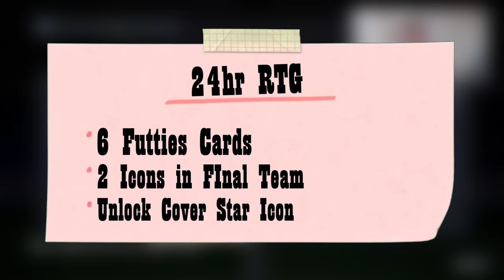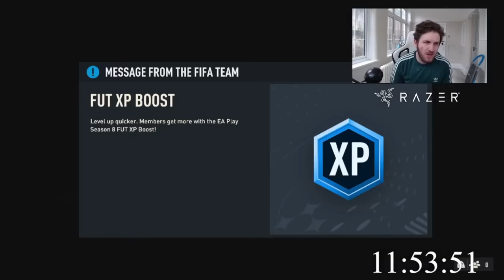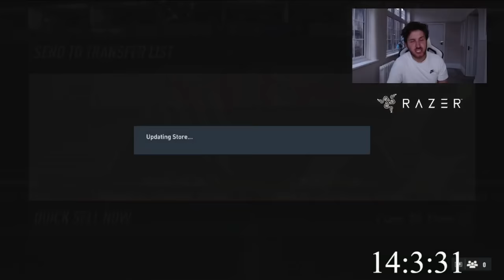What's the Best Team You can make in 24 Hours of FIFA 23?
I Built this FIFA 23 Team in 24 Hours... How to Build THIS team in 24 Hours of FIFA 23.. How to spend $0 Beating FIFA 23 in 24 Hours of Futties!

24 Hours of FIFA 23

12 Hours of FIFA 23

I Spent $0 Beating FIFA 23

1 Day on FIFA 23

24 Hour RTG Speedrun

1 Day of FIFA 23

24 Hour Futties Team

FIFA 23 RTG Speedrun

24 Hours of FIFA 23

1 Day TOTS Team

24 Hour Road to Glory

24 Hour Futties RTG

How to build this Team in 3 Hours of FIFA 23

FIFA 23 2 Days Team

FIFA 23 24 Hours

FIFA 23 1 Day

How to make coins in 24 Hours of FIFA 23

How to build the best team in FIFA 23

24 Hours in FIFA 23

1 Day of FIFA 23

Best Team in FIFA 23

Best Free Team in FIFA 23

End Game Team

FIFA Team

FIFA 23 3 Day RTG

1 Week of FIFA 23

I Built this Team in FIFA 23

I Built this FIFA 23 Team in 3 Days